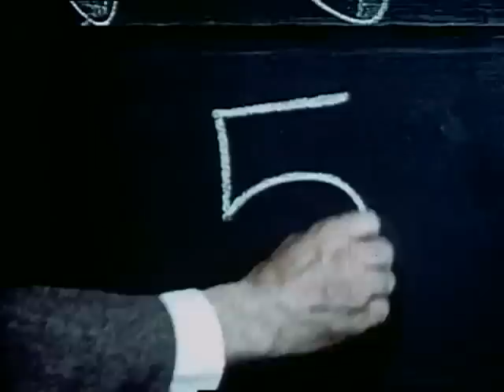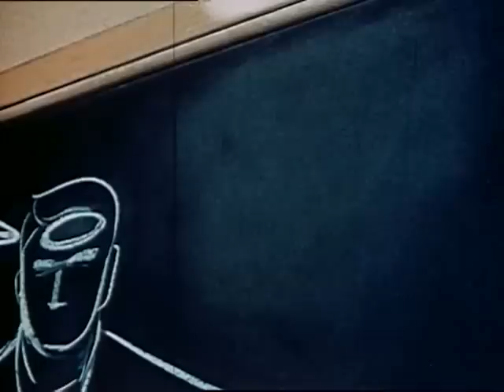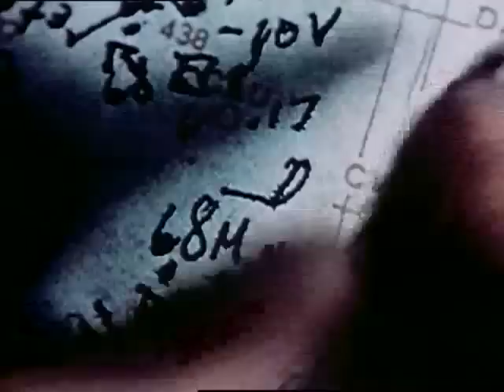Human Factors - Civil Aeronautics Board Flight Safety Foundation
Prelinger Archives